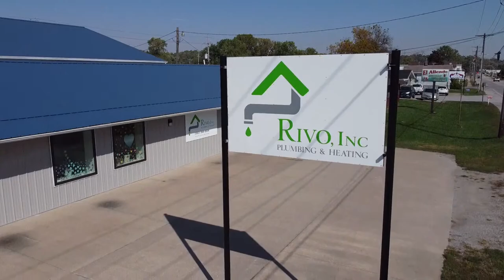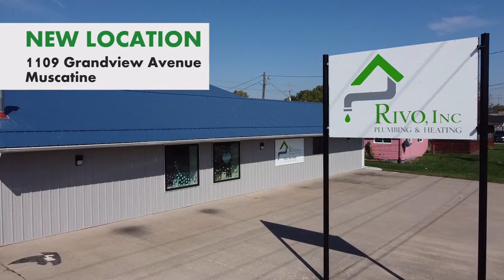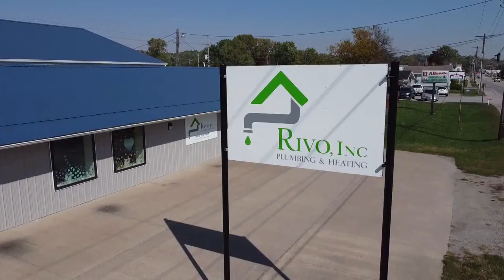Muskie Boys Basketball vs North Scott | Live Broadcast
Join us as the Muscatine High School Muskie Boys Basketball team hosts the Pleasant Valley Spartans!

Brought to you by Muscatine Power and Water, Muscatine Lawn & Power, Hy-Vee Bayer of Muscatine, Warren John Schwandke & ICAN Advertising, River Rehab Physical Therapy, Bosch Pest Control, RIVO, Inc. Plumbing & Heating, Riots & Rebelle's Salon, Waffle & Pancake House, Muscatine Charities-MCI and the Muscatine Symphony Orchestra.